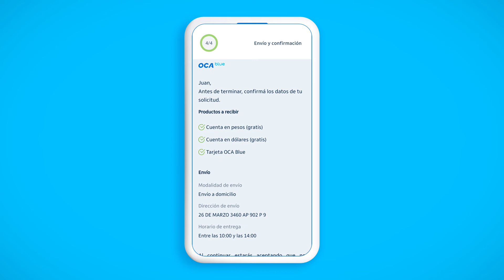¿Cómo abrir mi cuenta OCA Blue?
¡Abrí tu cuenta OCA Blue gratis para siempre!

Una cuenta en pesos y dólares, sin saldos mínimos ni costos de mantenimiento, con transferencias gratis ilimitadas a cualquier institución financiera, compras en el exterior sin recargo y muchos beneficios más todos los días.

Solicitala ahora gratis por WhatsApp al 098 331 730, por la App OCA, Mi cuenta o por ocablue.com.uy